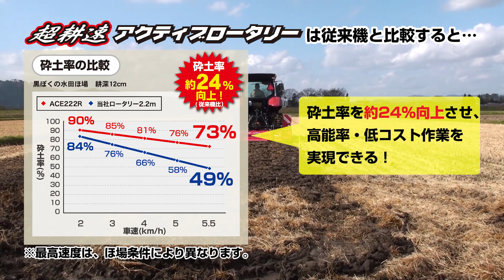Sasaki 【もっと速く耕耘したい！高能率作業を求めるお客様に体感していただきました】超耕速アクティブロータリーin秋田県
「超耕速アクティブロータリー」の体感会（秋田県大館市）です。
ACE243RL(60~75PS)※型式末尾Lはアシストレベラー付
トラクターはヤンマーYTシリーズ

もっと速く・作業時間を短縮したいお客様に超耕速アクティブロータリーの
最高速度5.5km/h作業を体感していただきました。
お客様の声もありますので、ぜひ最後までご覧ください。

作業時間の短縮や作業回数の削減、作業性能の向上などによって人件費など生産にかかるコスト削減に超耕速シリーズが挑みます！
【超耕速アクティブロータリーについて】